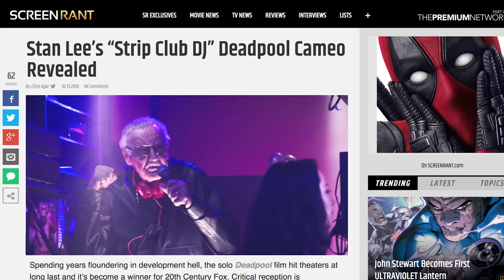Deadpool Pitch Meeting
After the disaster that was X-Men Origins Wolverine, how did Fox decide to give Deadpool another shot on the big screen? Step inside the pitch meeting that started it all! We promise it's

We'll soon be seeing Cable, Domino and a whole lot of other awesome Marvel & X-Men characters in the upcoming Deadpool 2-- and that's all thanks to the success of the first movie. Learn how they decided to give Ryan Reynolds a second chance as Wade Wilson, the idea behind the fourth wall breaks, all the innappropriate R-Rated moments and the paper-thin storyline with Ajax and Angel!